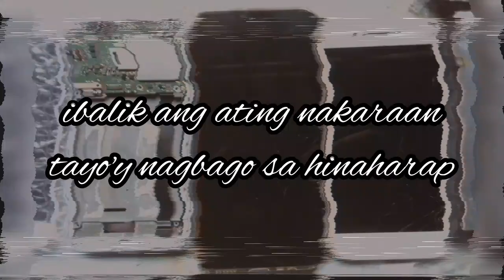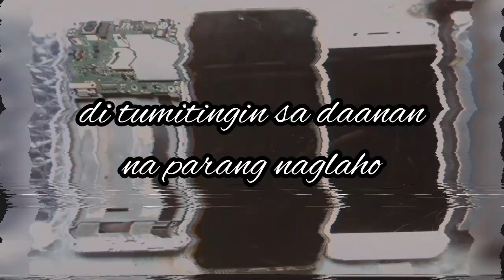Huling Tawag - Jouther Resota (prod. by Kristina Lewis) Official Lyrics Video